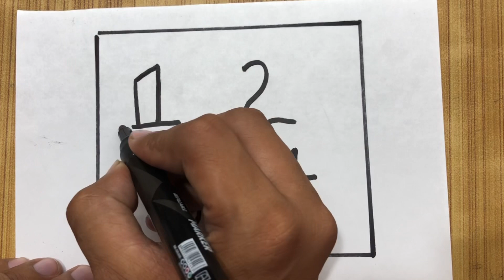Teacher’s Day Drawing From 1234 step-by-step | Very Easy Teacher’s Day Drawing for Competition Art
How to Draw Teacher's Day drawing step by step
How to Draw Teacher's Day greeting card
How to Draw Teacher's Day painting for beginners
How to make Teacher's Day video for beginners
Happy Teacher's Day drawing for students
How to make colourful drawing on Teacher's Day
How to make beautiful Teacher's Day drawing on Teacher's Day
Happy Teacher's Day greeting for beginners
How to write Happy Teacher's Day in simple calligraphy
How to make Happy Teacher's Day Poster
How to make handmade Teacher's Day greeting for Teacher's on Teacher's Day
Best Idea for making Teacher's Day drawing
How to make Teacher's Day drawing for school Students
Handmade Teacher's Day drawing for Beginners
Teacher's Day is celebrated on the Birthday of Dr. Sarvepalli Radhakrishnan
Happy Teacher's Day drawing on 5 September
National Teacher's Day drawing on 5 September
International Teacher's Day drawing on 5 October Happy Teacher's Day Attractive Drawing Poster for Beginners Step by step easy .

DIY Teacher's Day Card | Handmade Teacher Day Pop-up Card making idea.
How to Make Teacher's Day Greeting Card Idea for Beginners Step by step Easy.
DIY Teacher's Day Card Drawing for W.
Creative Drawing Happy Teacher's Day for Beginners Step by step Easy.
How to Draw Teacher's Day Drawing Greeting Card for School Competition.
Teacher's Day Drawing with oil Pastel Drawing.
Teacher's Day Pencil Sketch Drawing.
Beautiful Happy Teacher's Day Drawing Poster for Beginners Step by step Easy.

How to make Teacher's Day Greeting Card Idea For Beginners.
DIY TEACHER'S day Card Drawing for kids.
How to draw Happy Teacher's Day card Drawing step by step.
Creative Drawing Happy Teacher's Day for kids.
How to draw Teacher's Day Greeting Drawing step by step.
Teacher's Day handmade Greeting Card.
How to draw Teacher's Day Greeting Card for school competition.
How to make Teacher's Day Greeting Card simple calligraphy.
DIY Teacher's Day Greeting Card making idea for Beginners | Beautiful Happy Teacher's Day Celebration Drawing.
DIY Teacher's Day Greeting Card Making ideas for Beginners | Beautiful Happy Teacher's Day Celebration Drawing.
Teacher's Day Handmade Greeting Card for Beginners Step by step Easy.
DIY Teacher's Day Card Drawing for Beginners Step by step Easy.
DIY Teacher's Day Card Drawing for Kids Step by step Easy.
Happy Teacher's Day Drawing with Oil pastel Drawing for Beginners Step by step Easy.
Happy Teacher's Day Drawing Pencil Sketch Drawing for Beginners Step by step Easy.
Happy Teacher's Day Pencil Sketch Scenery Easy.
How to Draw Happy Teacher's Day Drawing CartCompition for Beginners Step by step Easy.
How to Draw Happy Teacher's Day Drawing CartCompition for Kids Step by step Easy.
How to Draw Happy Teacher's Day Rangoli Art.
Happy Teacher's Day
Happy Teacher's Day Drawing .
Happy Teacher's Day Poster .
Happy Teacher's Day Painting.
Happy Teacher's Day Images.
Happy Teacher's Day Picture.
Happy Teacher's Day Pencil Sketch Drawing.
Happy Teacher's Day Pencil sketch Scenery.
Pencil Sketch Scenery Easy.
World Happy Teacher's Day.
World Happy Teacher's Day Drawing Poster.
How to Draw Library Drawing Poster for Beginners Step by step Easy .
How to Draw Library Books Drawing Poster for Beginners Step by step Easy .
How to Draw Books Drawing Poster for Kids Step by Step Easy.
How to Draw Pencil Drawing for kids Step by step Easy.
Library. Book. Books. Pencil. Teacher's. Teacher.
How to Draw Teacher's Drawing.
How to Draw Teacher Drawing.
How to Draw Pencil Drawing.
Happy Teacher's Day Drawing Poster 2020.
DIY Teacher's Day Greeting Card Poster Drawing For Beginners 2020.
handmade Teacher's Day Greeting Card design.
Amazing Teacher's Day Greeting Card step-by-step.
How to Draw Teacher's Day Special Drawing For Beginners.
How to Make Teacher's Day Greeting Card design drawing.
Teachers day Easy Drawing step-by-step.
Happy Teacher's Day Drawing Very Easy.
Teachers day Easy Quote Massage Drawing step-by-step.
How to Write Simple Teacher's Day Greeting Card at home.
teacher's day 3D Drawing step-by-step.
Happy Teacher's Day Beautiful Image 2020.
teacher's day Best Wishes Card for beginners.
easy Teacher's Day Greeting Card Poster ideas.
Happy Teacher's Day Attractive Drawing Poster for Beginners Step by step easy .
DIY Teacher's Day Card Drawing.
Creative Drawing Happy Teacher's Day for beginners Step by